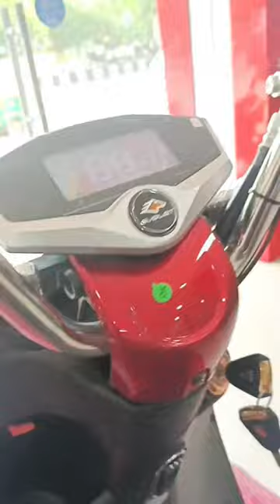Evolet Pony Electric Scooter♥️Details 🎁electricscooter